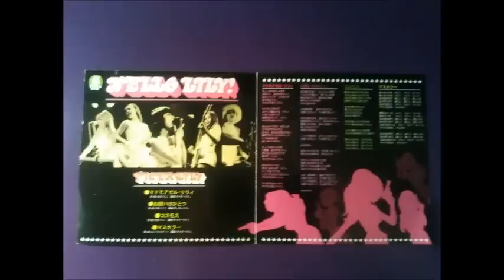Tiger Lily 01 Mademoiselle Lily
The Japanese group Tiger Lily with their song Mademoiselle Lily ( マドモアゼル・リリィ  ) from the CD single Hello Lily!